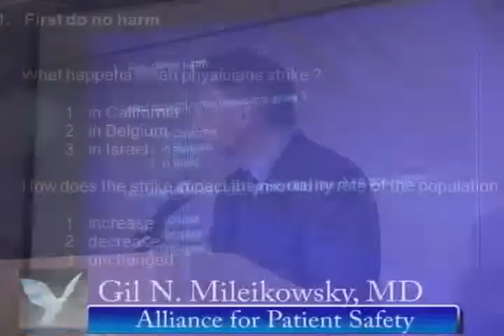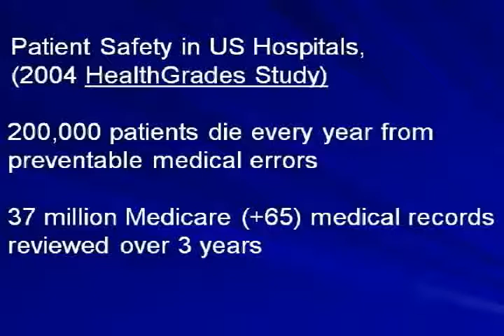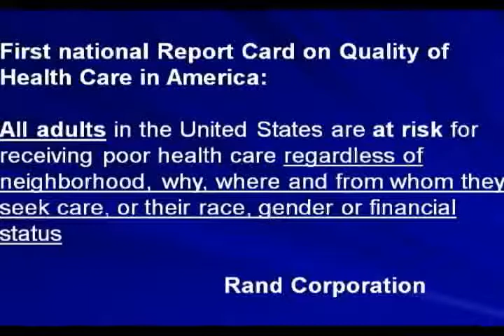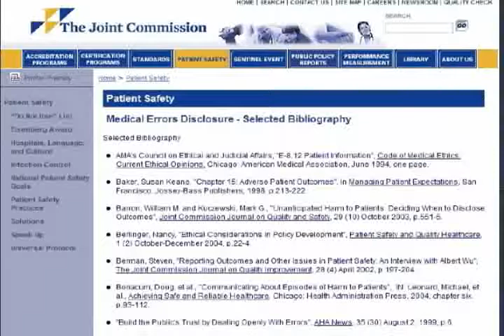Health Forum 2008 Part VII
Dr. Gil N. Mileikowsky explains how the "Joint Commission" and "sham peer review" works in the health care industry, how they are used against whistleblower physicians, how HMOs and PPOs use it to protect negligent and dangerous physicians, and how hospitals profit from errors, complications, and negligence...